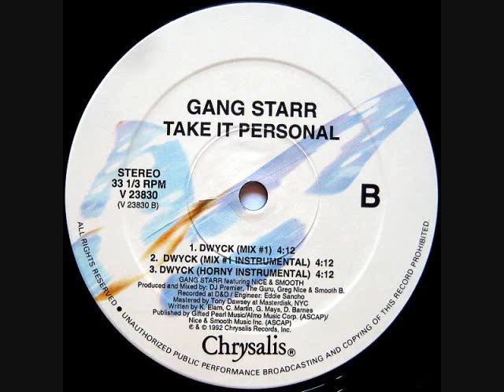GANG STARR - DWYCK (Instrumental)